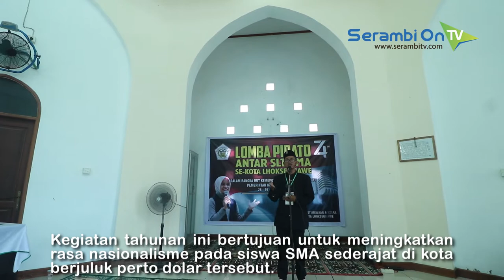Lomba Pidato Tingkat SMA Sederajat di Lhokseumawe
SERAMBITV.COM, LHOKSEUMAWE - Perwakilan dari 21 SMA sederajat di Kota Lhokseumawe ambil bagian dalam lomba dengan tema "mensyukuri nikmat kemerdekaan".Kegiatan berlangsung di musalla Setdako Lhokseumawe yang diikuti 42 peserta, Rabu (28/8/2019).Pihak penyelenggara menyebut kegiatan tahunan ini bertujuan untuk meningkatkan rasa nasionalisme pada siswa SMA sederajat di kota berjuluk perto dolar tersebut.Kegiatan ini juga dalam rangka memeriahkan HUT ke 74 RI.